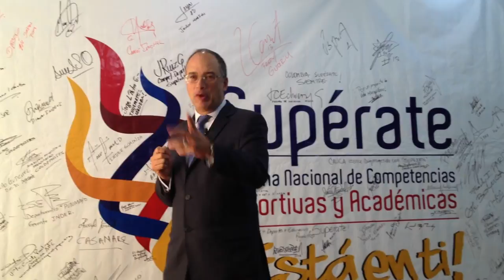Invitación Ministro de Hacienda Programa Supérate (II Parte)-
Invitación Ministro de Hacienda Programa Supérate